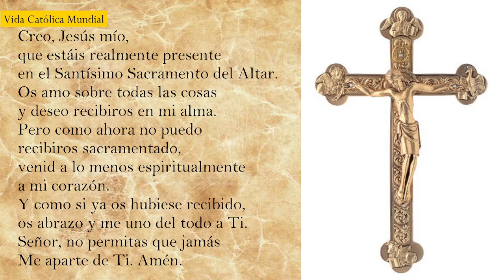Toma de Posesión Canónica de Mons. Jorge Wagner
INFORMACIÓN
▶ Les ofrecemos Santa Misa de Inicio de Ministerio Pastoral de Mons. Jorge Luis Wagner, como Obispo de Comodoro Rivadavia.
▶ La ceremonia comenzó presidida por el Arzobispo de Bahía Blanca, Fray Carlos Azpiroz Costa OP.
▶ Desde la Catedral de Comodoro Rivadavia - Argentina
▶ Preside el evangelio, diácono del Clero de Comodoro Rivadavia
▶ La Liturgia Eucarística y siguiente fue celebrada por el obispo posesionando.

Demos gracias a Dios por la gran labor pastoral que tendrá Mons. Jorge Wagner, en la Diócesis de Comodoro Rivadavia.